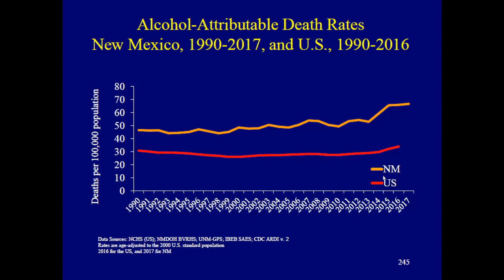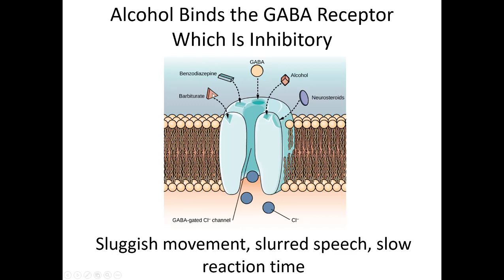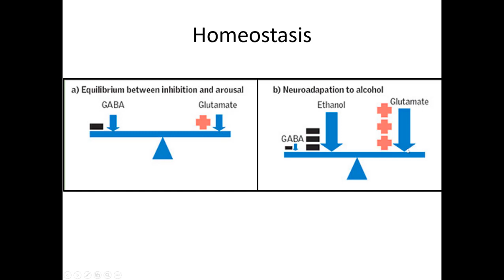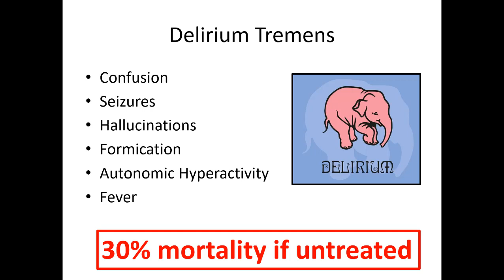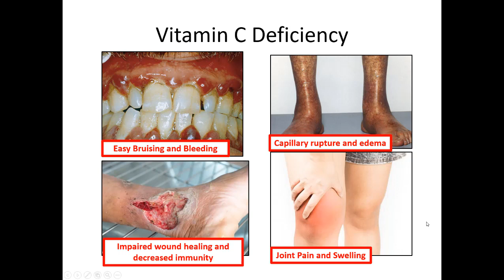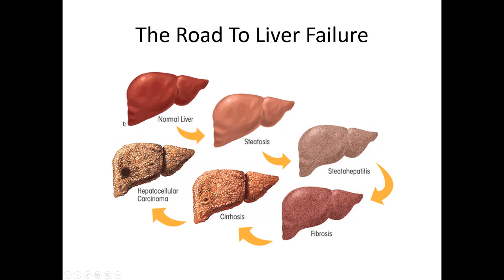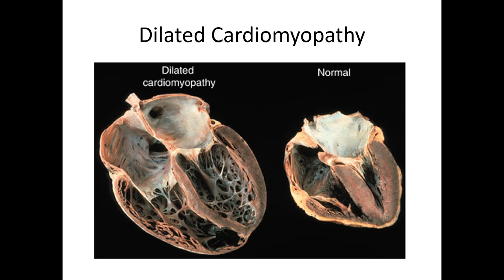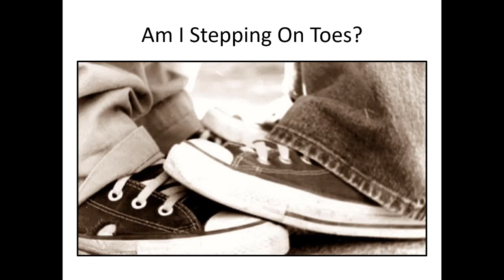Alcohol Abuse Withdrawl Training with Dr. Pruett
In this training, Dr. Pruett reviews the physiology and effects of alcohol abuse on the body, the impacts on patients that are addicted to alcohol, and the impacts on our treatment in the field.